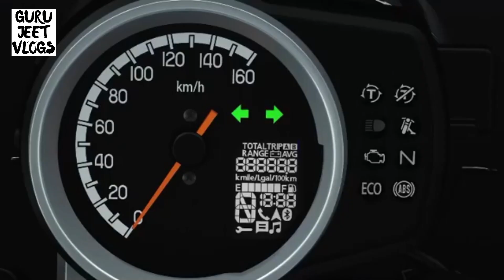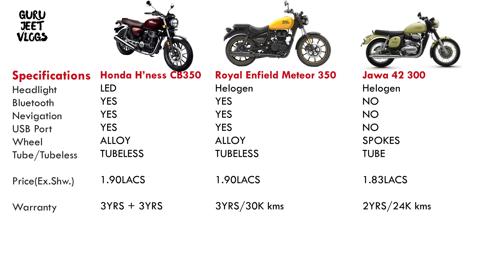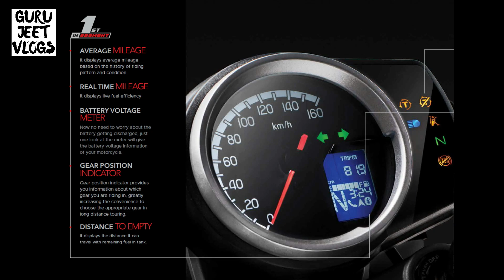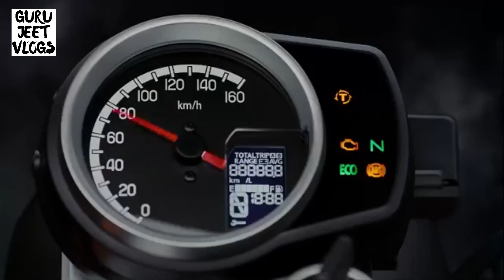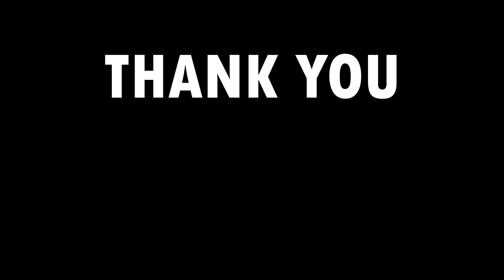Honda Hness CB350 Vs RE Meteor 350 Vs Jawa 300 | Real Battle || Full Comparison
BUY LINK
ENGINE POLISH & BUFFING BUY LINK
- Autosol Polish
- Brite_O Pidilite Polish
- Wavex Chrome & Metal Polish
- Vista Metal Polish
- Buffing Wheel Pads
- Green Compound
- Black Decker Drill Machine
- iBELL Drill Machine

BEST PRODUCTS For Riders BUY LINKS --

1. Alarm Disc Lock
2. SS Disc Lock
3. Heavy Duty Bike Brake Lock
4. Heavy Duty Stainless Steel Cable Lock
5. Anti Theft Alarm System
6. Wheel Lock
7. Multi Cable Lock
8. Heavy Duty Lock

1. WD40
2. Kangaroo
3. ZORRIK 88
4. WD 40 BIG

1. Royal Enfield
2. Royal Enfield High Quality

1. Microfiber Cleaning Cloth
2. Chain Cleaner Brush
3. All in One Cleaner Polish
4. Body cover Silver
5. Matte Paint Polish
6. Motul Combo(Lube & cleaner)
7. RE Body Cover
8. WASH SHAMPOO
9. FAST WAX SPRAY
10. 3M WAX
11. SCRATCH REMOVER

1. SPANNERS SET
2. Tool Kit, Screwdriver and Socket Set
3. Mini Tool Kit For Home
4. Home DIY TOOL Kit
5. Mini Garage Tool Kit Set
6. Taparia Socket Set (Recommended)

1. FIELDSTAR WASHER
2. iBALL WASHER
3. BOCSH HEAVY WASHER
4. 1500 WATTS WASHER

SILENCER
1. INDORI
2. INDORI BLACK WITH CLASSIC PLATE
3. Red Rooster Performance Chrome
4. Red Rooster Performance Black
5. Big punjab/ Long bottle
6. Mini punjab/ Short bottle

LIGHT & HEADLIGHT
1. DRL LED Headlight 105W
2. DRL LED Headlight 50W
3. DRL LED ANGLE EYE HEADLIGHT
4. C6 65000k LED LIGHT
5. NIGHTEYE LED LIGHT
TIRANGA DRL LED HEADLIGHT 1
- TIRANGAA HEADLIGHT GRILL
- LED DRL HEADLIGHT 90W
- LED DRL WITH INDICATOR HEADLIGHT 90W
- LED RGB DRL BLUETOOTH CONTROL HEADLIGHT
- LED DRL HEADLIGHT 75W
- PHILIPS LED BULB

1. SHELL 15W50
2. CASTROL 15W50
3. GULF 15W50
4. HP(RE GUN) 15W50
5. SERVO 15W50
6. MOBIL SUPER 15W50

1. Royal Enfield Helmet MASK
2. Probiker Gloves
3. Steelbird Air SBA-2 Robot HELMET
4. STEELBIRD AIR SBA-2 MATTE BLACK HELMET
5. STEELBIRD SBA 1 R2K HELMET
6. VEGA RYKER BOLDER HELMET
7. VEGA RYKER D/V HELMET
8. KNEE & ELBOW GUARD *
9. STEEL KNEE & ELBOW GUARD